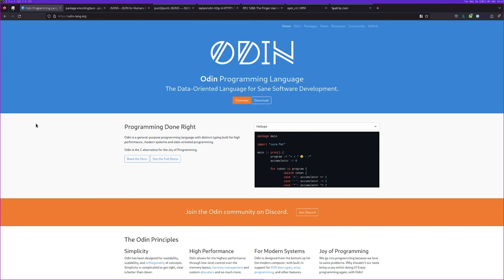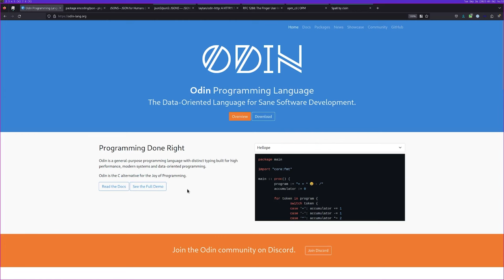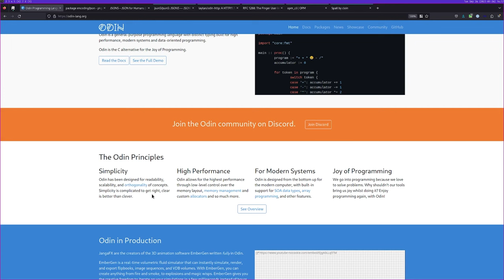Introduction to the Odin programming language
I've wanted to make a video about Odin for a long time and I finally decided to make it. This is only a very high-level overview of what the language aims for and what it actually accomplishes (in my opinion). In later videos you'll see specifics about how code is written in Odin.